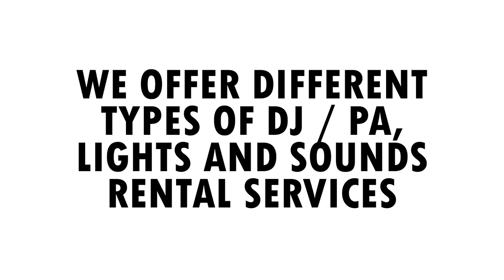BMM COMPLETE | BeatMasterMobile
BMM Complete by BeatMasterMobile

Here is the list of our Complete Services for your upcoming Events!!

- Photo Booths
- DJ/PA System Rental
- DJ/PA with Lighting Effects Package
- LED Dance Floor - Photography and Videography
- Static, Animated, and Motion/Slideshow Monograms or Project-O-Grams (Monogram + Projector Set)
- Stanchions and Totem for rent
- Professional Audio and Video Equipment for rent
- Inflatable Photo Booth Enclosure Rental
- UV Blacklights Rental
- Uplights Rental
- Karaoke Rental
- Canopy and Chuppah Rental
- Follow Spot

BOOK NOW!